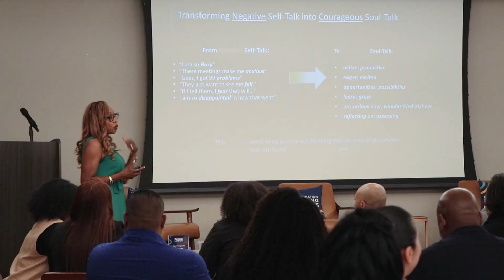NRF Foundation Emerging Leaders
Build your skills and expand your network. Engage in professional development to evolve your career. And get exclusive insights from retail leaders.

The NRF Foundation Emerging Leaders Summit is an invitation-only two-day summit of networking, learning and skill building for emerging retail leaders of color who are early careerists (2-5 years post college graduation).